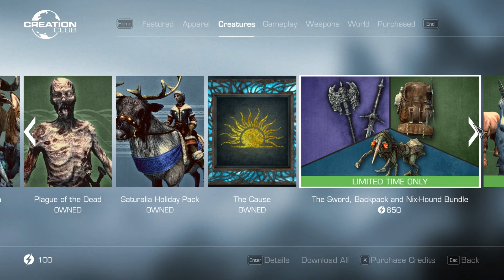TES V - Skyrim 10 Aniversario!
Esta es una pequeña muestra de lo que incluye la edición de aniversario de Skyrim. Nuevas armas, armaduras, nuevas casas para nuestro personaje, nuevos misiones, el nuevo sistema de pesca, criaturas y más!